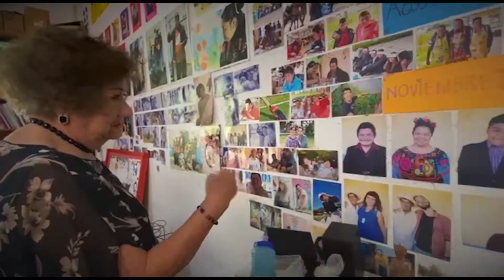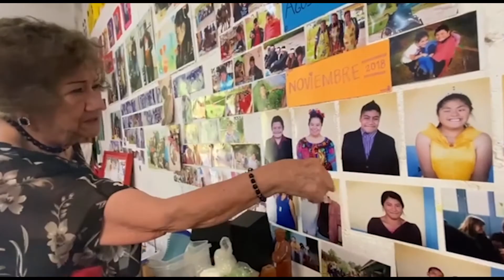Mujer aguerrida es Gloria Gutiérrez García de 81 años de edad | NOTITRECE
Gloria Gutiérrez García; Madre de cuatro hijos, fundadora y directora actualmente de la Asociación Civil Ángeles de Amor.

✍🏻 Alma López /